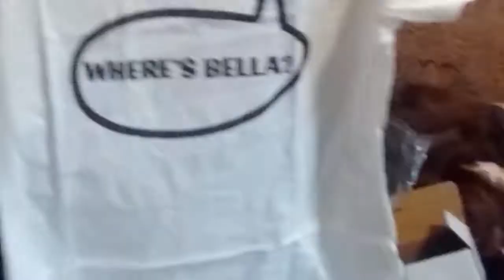Chris' New T-shirt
Where's Bella??